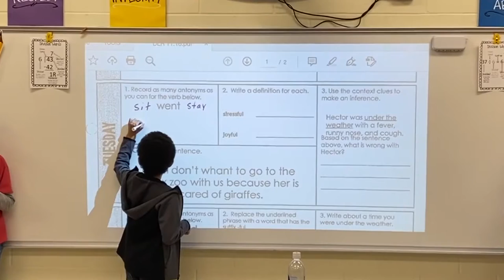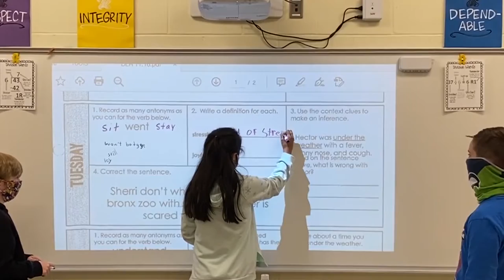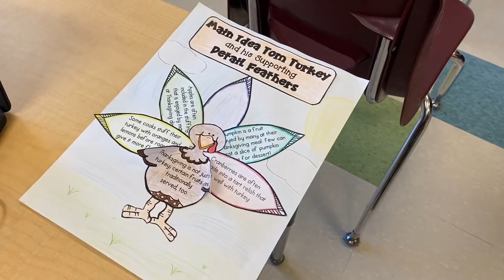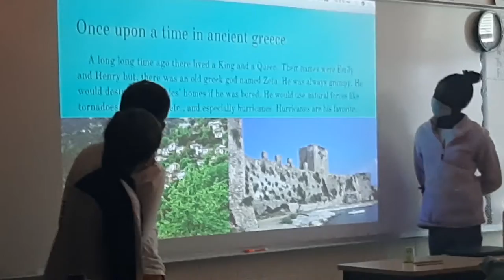Harper ELA 4th Grade